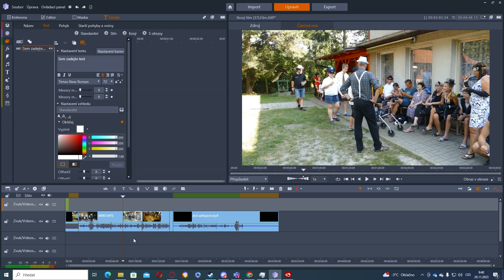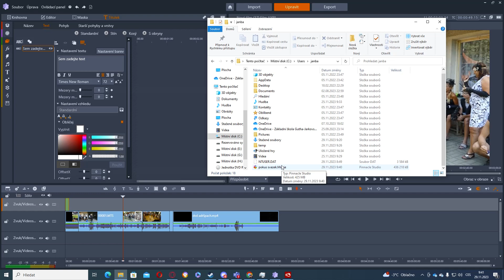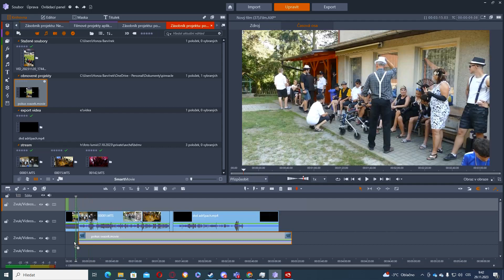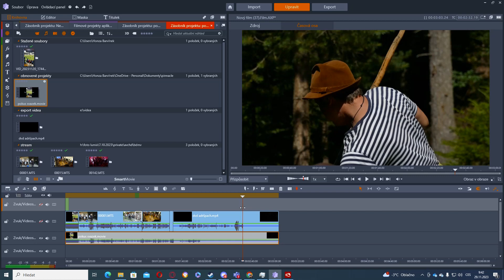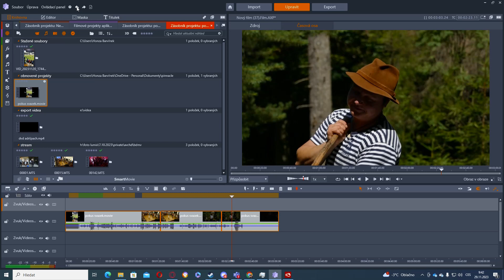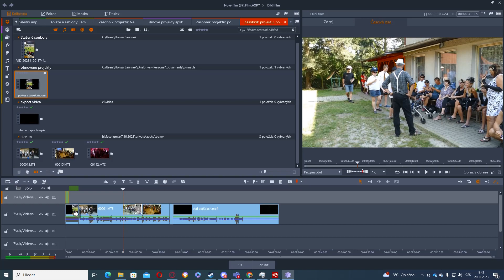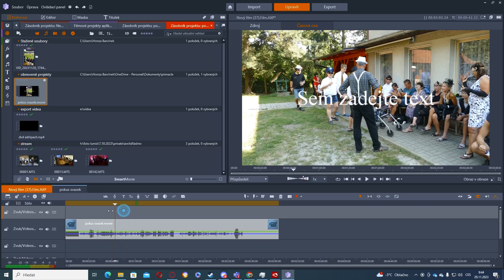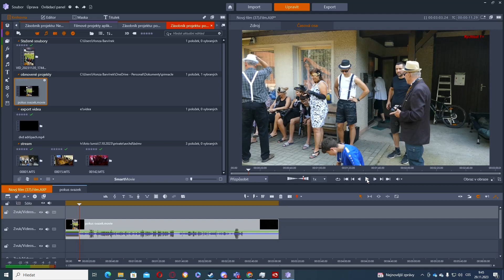Pinnacle Studio - ULOŽIT PROJEK JAKO SVAZEK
Ukázka jak uložit projekt jako svazek a jak ho použít